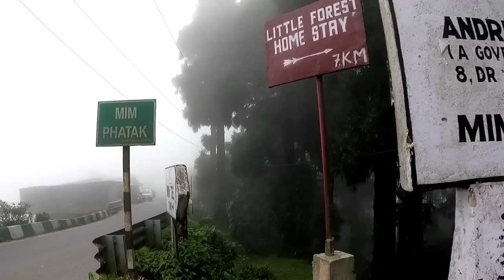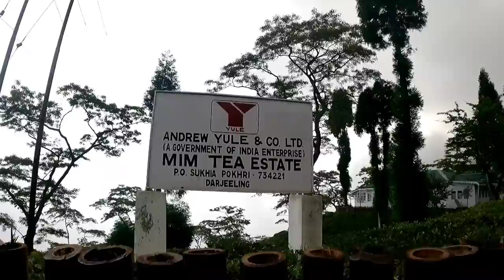Mim Tea Estate Darjeeling| Mim Tea Garden | Mim Tea Estate Homestay | Offbeat Darjeeling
Mim Tea Estate Darjeeling | Mim Tea Garden | Mim Tea Estate Homestay | Offbeat Darjeeling | Darjeeling / mim tea estate sukhia pokhri jorpokhri mim tea garden offbeat places of north bengal
👉 দার্জিলিং ভ্রমণ,,,, অফ বিট দার্জিলিং 👉👉
  মিম চা বাগান ভ্রমণ / Mim Tea Estate Darjeeling
👉mim tea estate Homestay
Fooding & Lodging per person perday
      1400 & 1700 Rupee's

👉how to reach in mim tea estate 👉👉
from Siliguri take a taxi share cab to Sukhia pokhri, then take a share car for mim
you can reserve a car ( better way ) fare 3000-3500

Share car fare 300 Perhead from darjeeling more two mim
Distance from Siliguri. via ghoom 72 kms time 2:32 hours / via mirik Sukhia Pokhri 74 kms time 2:54 hours
distance from darjeeling to mim tea estate is 20 kms
দার্জিলিং এবং উত্তর বঙ্গের বাছাই করা কিছু tourist spot er ভিডিও পাবেন এখানে 👇👇👇

Mim Tea Garden also known as Mim Busty by the locals is a human settlement or a small village specially known for its wide production of Tea in the Darjeeling Hills of West Bengal. Mim Busty or Mim Tea Garden lies between Sukhiapokhri and Lepchajagat of the Darjeeling Hills and is nestled at an elevation of about 5000 feet above sea level. The surrounding ambiance of Mim Tea Village or Mim Busty is very serene and tranquil and it is an absolute peaceful sojourn within the lap of the Himalayas ideal for nature lovers. Mim Tea Garden or Tea Estate was established around mid to late 1800 by the British. The name of this tea garden ‘Mim’ derived from a colloquial or local language ‘Mem’ which is literally refereeing to a British Lady by the people of this region as ‘Mem Sahab’. Earlier during the time of the British rule in India, this tea estate of Mim Tea Village was managed and taken care by a British Lady, to whom the locals of this village called as ‘Mem Sahab’ and referred to this tea garden as ‘Mem Ko Kaman’ meaning the garden which is run by a British Lady. The garden of Mim Tea Garden mostly comprises of China Cultivar. The tea those are more popular here are the teas from ‘First Flush’, ‘Oolongs’ along with other ‘Colonal teas’. Rare species of White Tea are also found here. Mim Tea Garden is located around 12 km from Tiger and the nearest town is being Sukhiapokhri which is located around 04 km away. On a clear day Mim Tea Garden or Mim Tea Garden offers splendid view of the snow-capped Himalayan ranges of Mt. Kanchenjunga along with Darjeeling town. Mim Tea Garden is an ideal gateway for tourists those who loves to spend their holiday with the lap of Mother Nature with absolute peace and calm ambiance all around. Mim Tea Garden was established in the mid to late 1800s. Mim Tea Garden is spread over an area of about 390.52 hectares.

Places of tourist’s interest around Mim Tea Estate:
Lepchajagat a pristine small town/ village mainly inhabited by the Lepcha tribes are located around 07 km away from Mim Tea Garden via Sukhia Pokhri.
The Lake of Mirik mainly known for its massive lake where tourists can enjoying boating is located around 30 km away from Mim Tea Garden.
The ‘Queen of Hill’ town Darjeeling is also located with close proximity to Mim Tea Garden.
The Japanese Pagoda is located around 09 km away from Mim Tea Garden.
Both Ghoom Monastery and Tibetan Buddhists Monastery are located around 08 km away from Mim Tea Garden.